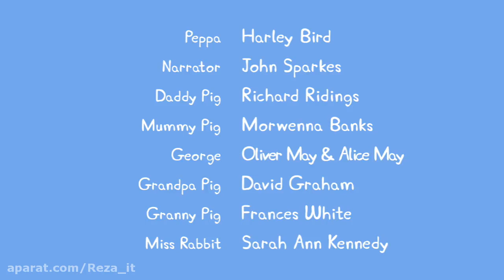peppa pig pedro's cough full episodes of the day and the cockroaches of this is